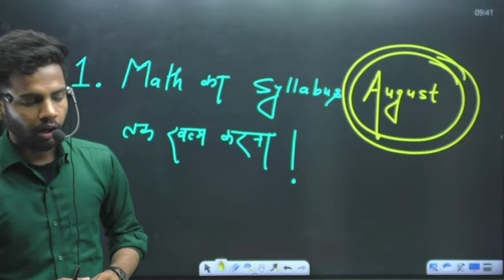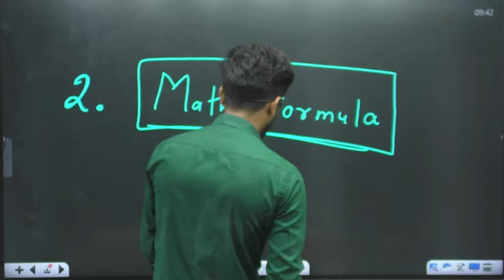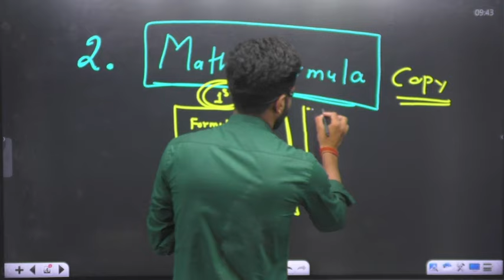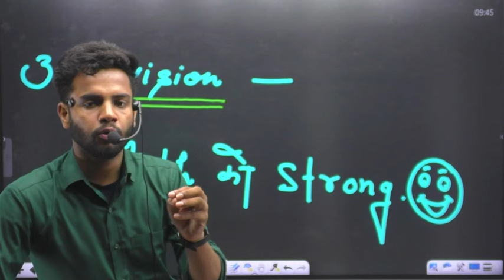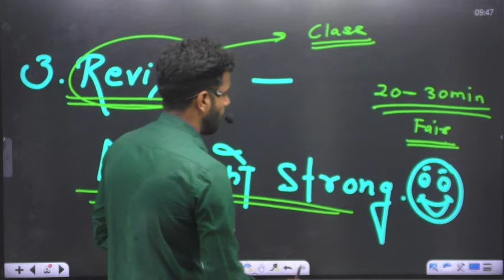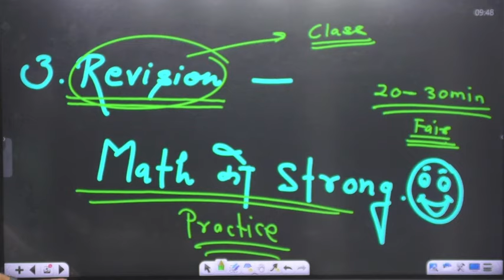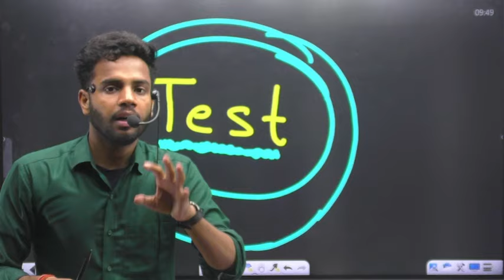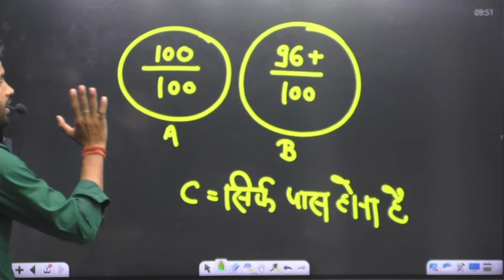12th Math में 100/100 कैसे लाए | Math Me Full Marks Kaise Laye | Class 12th Board Exam 2025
12th Math में 100/100 कैसे लाए | Math Me Full Marks Kaise Laye | Class 12th Board Exam 2025

शिखर Batch 2025 में जुड़ने के लिए Download करे

class 12th math me full marks kaise laye | how to get full marks in board exam 2025
12th board exam 2025 math me 100/100 kasie laye | math class 12th ki taiyari kasie kare | class 12th math me topper kaise bane | how to get 90% in board exam 2025 | board exam 2025 class 12th